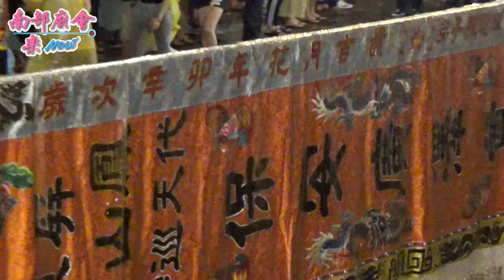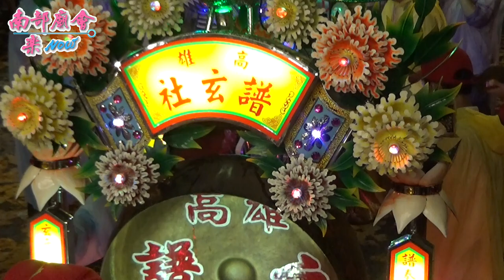08月02日(日)【濟公師父誠意夠站轎參拜~飛鳴山鳳山寺】屏東廣信會廣澤尊王往全臺開基永華宮三載圓香回駕繞境